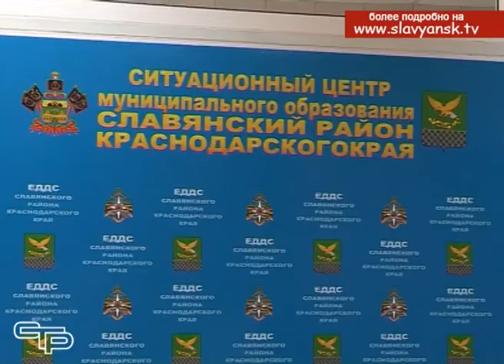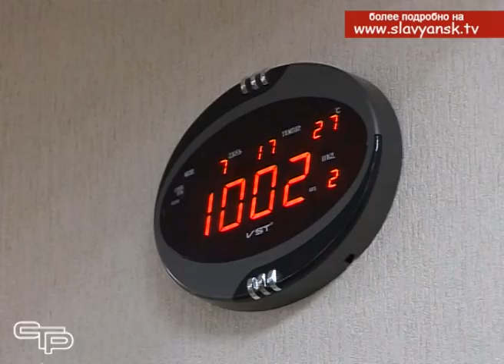Новую систему приема экстренных вызовов начинают тестировать в Славянском районе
Ситуационный центр «Безопасный город» работает в Славянске-на-Кубани с 2011 года, когда начали появиляться первые камеры из объединенной системы видеонаблюдения. Круглосуточно операторы «Безопасного города» с их помощью ведут наблюдение. Видео без проблем позволяет распознавать лица, номера автомобилей, фиксировать подтопление, огонь или задымленность, факты или попытки нарушения общественного порядка. Система  постоянно совершенствуется. В этом году на средства районного бюджета приобретено новое современное оборудование для организации работы системы вызова экстренных оперативных служб по единому номеру 112. В особенностях ее работы разбиралась наша съемочная группа.